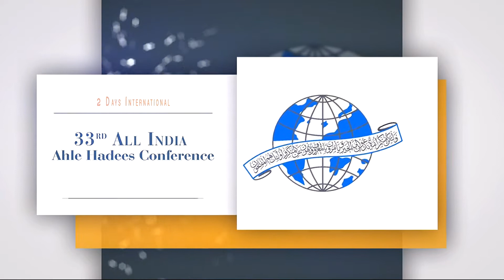Arabic Speech || Shaikh Faisal Sahravi || 33rd All India Ahle Hadees Conference || Delhi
Markazi Jamiat Ahle Hadees Hind
Presents

33rd All India Ahle Hadees Conference

Arabic Speech || Shaikh Faisal Sahravi

Delivered on 12th, 13th March 2016,

Venue: Ramleela Ground, DELHI.